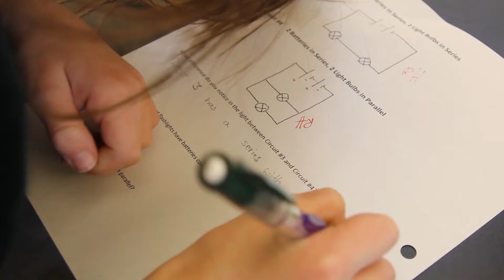St Thomas School